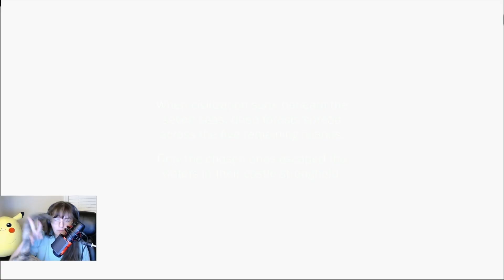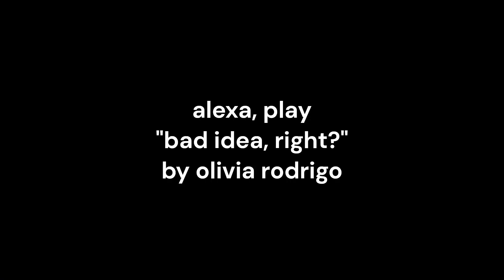DarkDives: Let's Play Etrian Odyssey II HD - Episode 15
Hey, everyone!  Welcome to the next episode of my Etrian Odyssey II LP. PAIN AND SUFFERING. PAIN AND SUFFERING.

...on TikTok!: @darkstaliadives

Dark